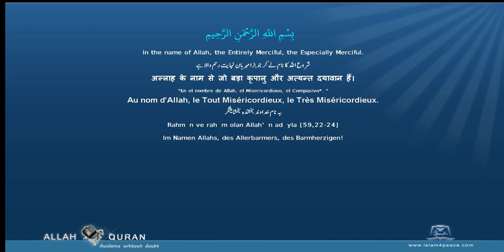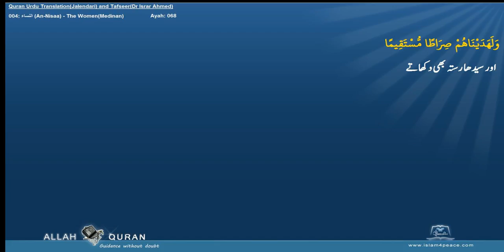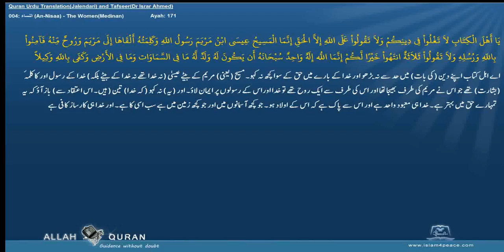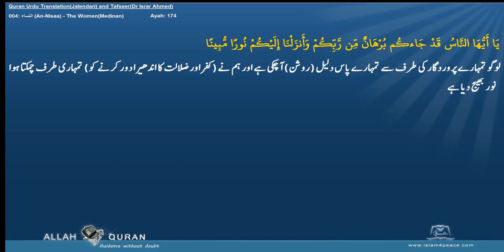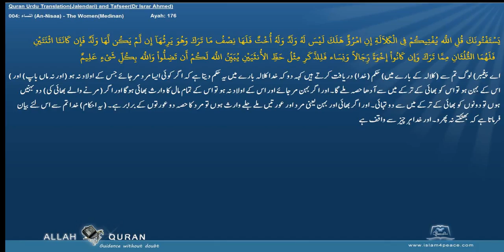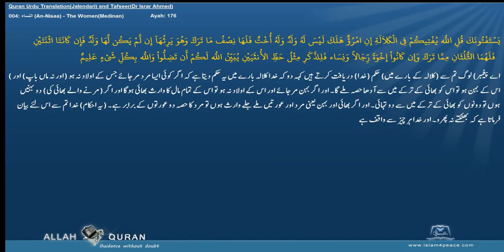Quran Tafseer Urdu By Dr Israr Ahmed 004 النساء An Nisaa The WomenMedinan Islam4Peace com